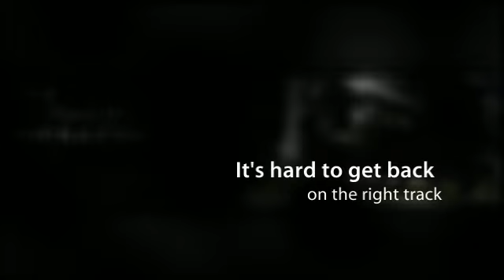Lake Orion, MI Spinal Decompression For Back Pain - Dr. Frank Iulianelli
Innate Specific Chiropractic
2523 South Lapeer Rd

Chiropractor